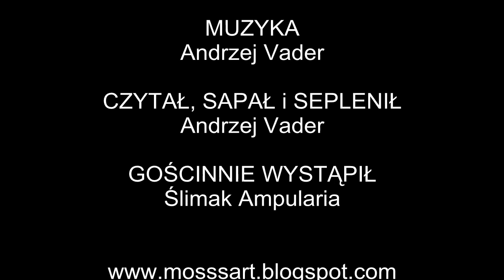Taśmy Prawdy cz.II